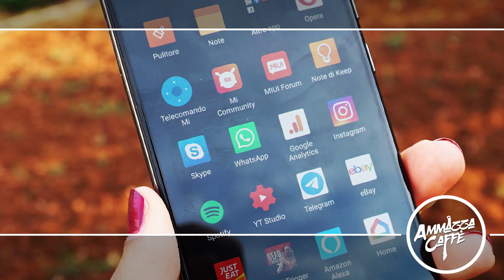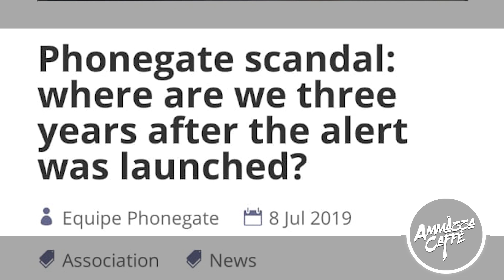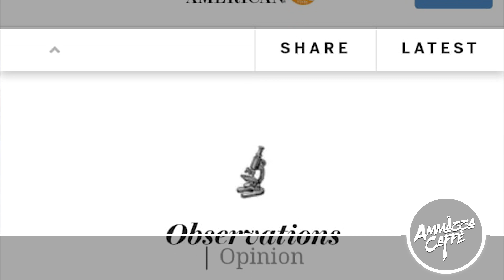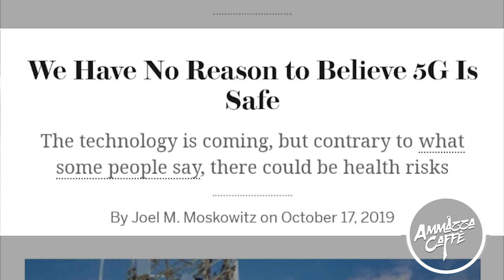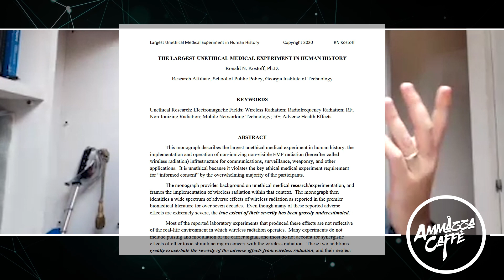DOSSIER 5G: RISORSA O PERICOLO? - Inchiesta su una tecnologia rivoluzionaria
Con Marco Pizzuti, autore di "Dossier 5G", scopriamo questa nuova tecnologia: come nasce, come cambierà radicalmente le nostre vite e quali aspetti destano preoccupazione. Dai grandi passi avanti alle fake-news, fino agli studi sulle onde elettromagnetiche.

Per acquistare il libro